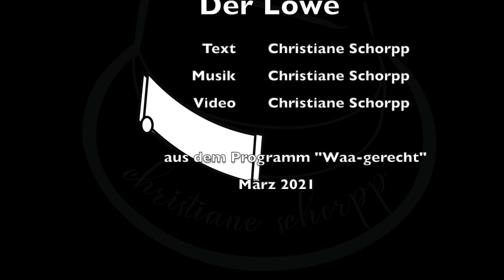Der Löwe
Ein neuer Text aus meinem aktuellen Programm "Waa-gerecht". Inspiriert von diversen Begebenheiten während des ersten Corona-Frühjahrs.

neue follower auf Instagram @christianeschorpp sind auch herzlich willkommen
oder für facebook @schorppchristiane